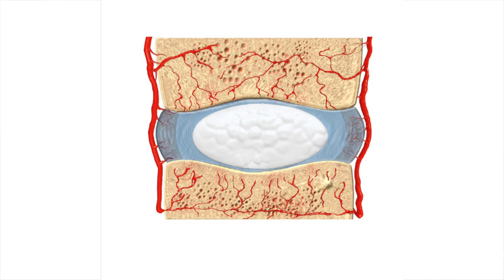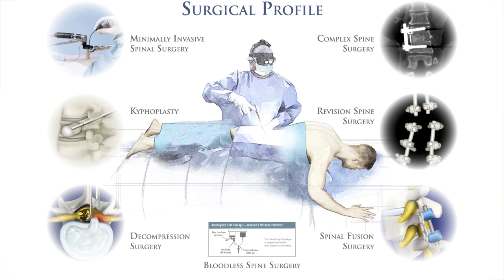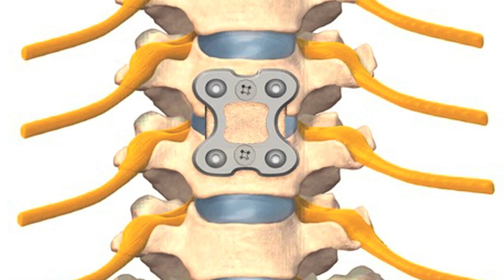Dr. Kenneth K. Hansraj Spine Care Tips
Kenneth K. Hansraj, M.D. is a spinal and orthopedic surgeon specializing in cervical, thoracic and lumbar procedures, bloodless spine surgery, minimally invasive spine surgery, laminectomies and spinal fusions. He believes in whole body wellness, preventative care and that the spine is a principal indicator of general health impacted by “human software and hardware.”